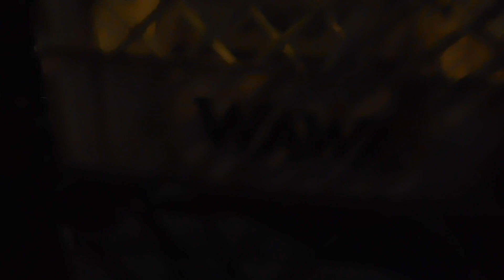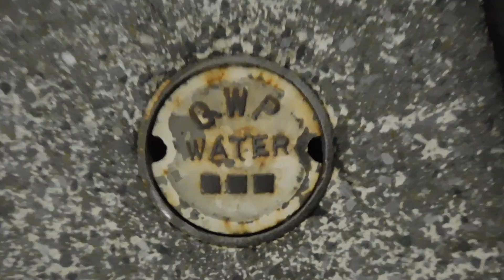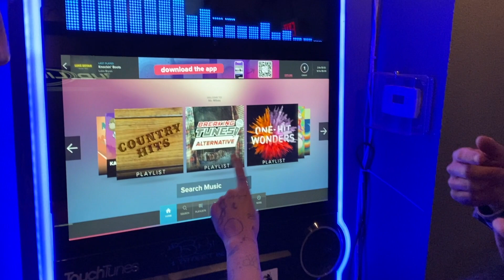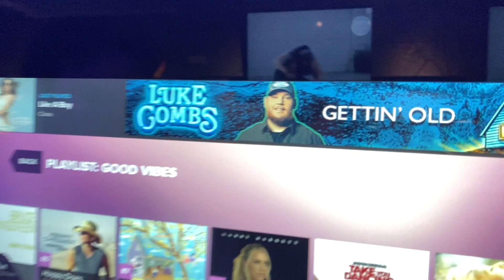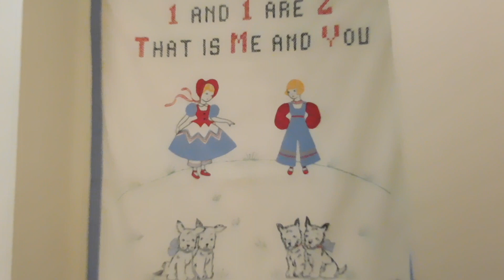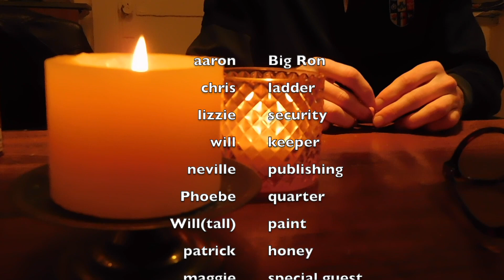BigRonVlog#38 - Mr. Mikes